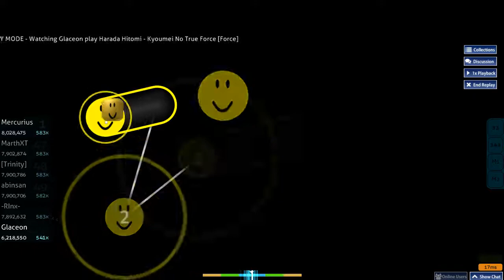Kyoumei No OOF Force